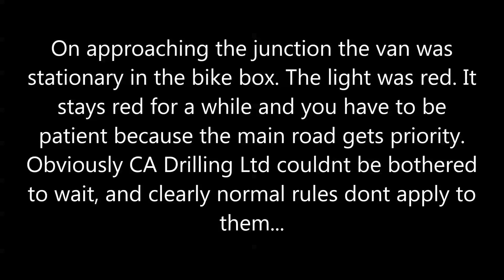2016.03.04 CA Drillers Ltd GJ64 EHD Red Light Jump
CA Drillers Ltd, red light jump.

Registration number: GJ64EHD
RENAULT MASTER LM35 BUSINESS DCI.
TAXED.
NO MOT RQD (UNDER 3 YEARS OLD)

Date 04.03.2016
Time 08:43
Location: Centre Point, London